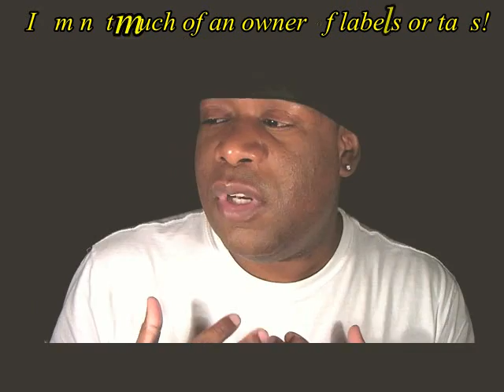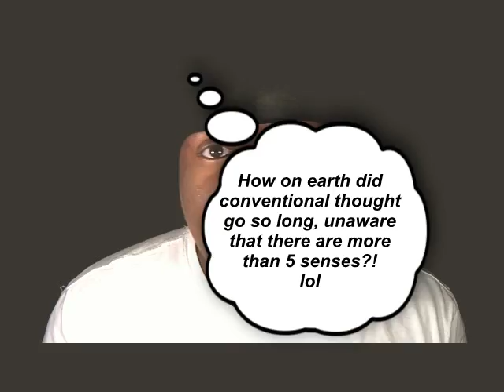Being Different Constitutes A Personality Disorder???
Exploring consciousness, energy work, inner alchemy, and the multidimensional self through grounded metaphysical insight.

LECTURE BY BRUCE LIPTON (PHD FROM THE UNIVERSITY OF VIRGINIA)